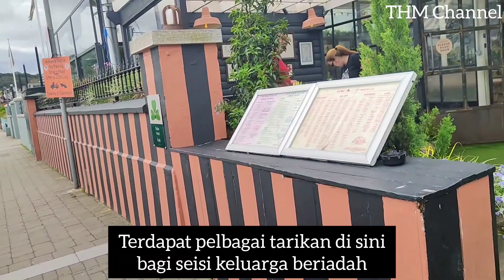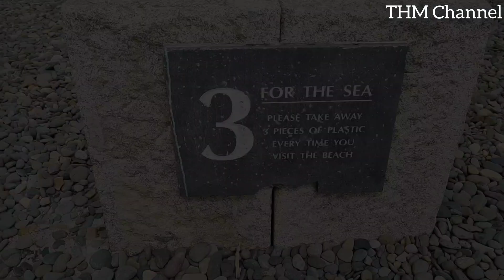BRAY SEAFRONT |Jalan-jalan| ireland #2023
Bray beach has sand and shingle and a lovely long promenade to enjoy. Bray South Promenade Beach is located in the North of County Wicklow, adjacent to the border with County Dublin.
Bray is unique in Ireland having maintained its Victoriana seafront for over 100.
Bray earned the title ‘The Brighton of Ireland’.
There is something for everyone along brays Promenade. From the Sea Life Centre. Dine in Brays Finest Restaurants. Come along to the annual Summerfest and marvel at their famous Air Display

Musician: @iksonmusic